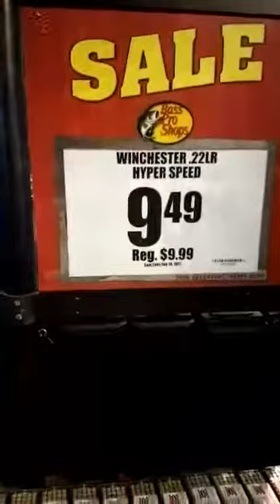COMO FUNCIONA A VENDA DE ARMAS NOS E.U.A.🇺🇸BEM SIMPLES E NO BRÁSIL🇧🇷 SEMPRE COMPLICADO A COISA.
COMO FUNCIONA A VÊNDA DE ARMAS NOS E.U.A.🇺🇸BEM SIMPLES E NO BRÁSIL🇧🇷 SEMPRE COMPLICADO A COISA.

Venda de Armas nos Estados Unidos🇺🇸

Eis o verdadeiro “Cavalo de Tróia” que vos falo amigos, que veio pra desestabilizar o mundo e destruir todos os seus valores, assista no link a seguir:

O Wuhan Chinese Biological Laboratory é na verdade propriedade da Glaxo, que passa a ser o dono / sócio majoritário da Pfizer (aquela da vacina milagrosa para cobiçosos), que casualmente lida com as finanças do Black Rock, que por acaso cuida das finanças do Open Foundation Society (Soros), que por acaso cuida dos interesses da francesa AXA, da qual a alemã Winterthur construiu o laboratório chinês, comprado pela alemã Allianz, e que por acaso tem a Vanguard como grande acionista, que é acionista. da Black Rock que controla os bancos centrais e administra 1/3 do capital de investimento mundial, que por acaso é grande acionista da Microsoft e de Gates, que por acaso é acionista da Pfizer e atualmente o primeiro patrocinador da OMS !!!

Está claro por que um morcego entrou e agarrou a cobra e todo o planeta foi infectado?

O que há sob o slogan "FICAR EM CASA"?
Há dois mil anos, os árabes descobriram que obrigar as pessoas a tapar o nariz ou a boca tirava a personalidade e despersonalizava, ajudando a torná-las mais submissas.
Com isso impuseram a toda mulher o uso obrigatório do véu sobre o rosto.
Então o Islã transformou isso em um símbolo da submissão da mulher a Alá, depois ao rei e, finalmente, ao dono do harém.
A psicologia moderna explica: sem rosto não existimos como seres independentes e, conseqüentemente, como pessoas livres.
A China fez o mesmo com seu povo nas últimas décadas e como a escola não nos ensinou a verdadeira história, estamos condenados a repeti-la.

FICAR EM CASA:
Que vamos tirar você do trabalho para torná-lo dependente do estado.

FICAR EM CASA:
Que decidiremos quando e como você pode sair, mesmo que não tenha dinheiro para fazer compras.

FICAR EM CASA:
Mesmo que seus pais tenham alguns anos de vida e não vejam os netos por causa da dúvida de que eles vão pegá-lo.

FICAR EM CASA:
Você ainda deve continuar a pagar seus impostos, mesmo que não esteja trabalhando.

FICAR EM CASA:
E você se distrai com coisas banais e se confunde com coisas absurdas, e não vê o que realmente estamos fazendo com seus direitos.

FICAR EM CASA:
Porque se você sair de casa corre o risco de morrer de gripe com 2% de mortalidade.

FICAR EM CASA:
Assim, podemos estudar seu comportamento, para melhor controlá-lo com nossos satélites e dispositivos conectados(CELULARES).

FICAR EM CASA:
Que vamos deixar para você uma lista de entretenimento virtual para que você não questione o novo normal.

FICAR EM CASA:
E tome cuidado com o que faz porque seus vizinhos também agem com nossa polícia.

FICAR EM CASA:
Não se exponha à luz solar ou bactérias, por isso destruímos seu sistema imunológico.

FICAR EM CASA:
É assim que tiramos o dinheiro de circulação, criamos uma moeda única e preparamos o caminho para a vacina da nova espécie.

FICAR EM CASA:
Para que possamos continuar com nossa agenda global, fazendo as mudanças que queremos sem que você perceba, sem interferências e sem protestos.

FICAR EM CASA:
Você se afasta de tudo que o torna humano, então nossa ação será mais sutil, você achará normal e não haverá culpados.

FICAR EM CASA:
Como quando Hitler deu ordens e as pessoas obedeceram.
Só ele fez isso com armas e nós com medo.

FICAR EM CASA:
Não lute pelos seus direitos de cidadão ou de família, queremos você dócil, não rebelde.

FICAR EM CASA:
Sem liberdade, sem trabalho, sem escola, sem religião, sem viagens, sem capacidade de discernir, sem futuro, sem humanidade, mas com Tiktok e Netflix.

FICAR EM CASA:
entretanto administramos e preparamos uma ditadura graças à sua ignorância e tolerância.

FICAR EM CASA:
Até que você se desumanize completamente e perca a empatia por seu povo, criando uma divisão ou ruptura impossível de remediar

OMS Condena o Lockdown : não salva vidas e faz os pobres muito mais pobres.

☝️☝️☝️  Ouça o que diz o Jornalista José Linhares Júnior, crítico de Bolsonaro. Ouvir isto de um ex-esquerdista é  porque a coisa está feia, muito feia pro lado de lá.